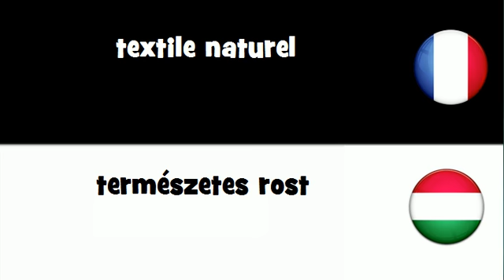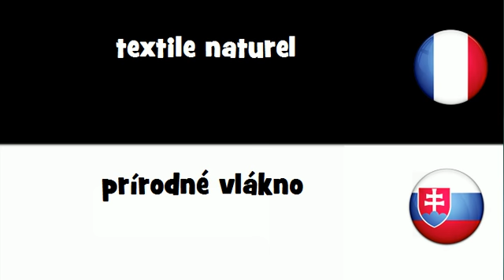VOCABULAIRE EN 20 LANGUES = textile naturel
frenchwithvincent VOCABULAIRE EN 20 LANGUES = textile naturel